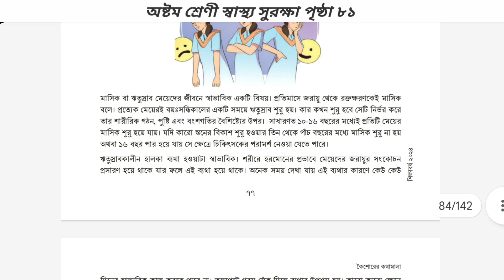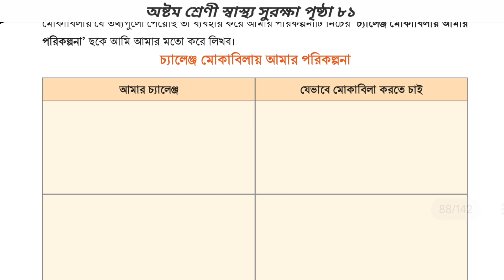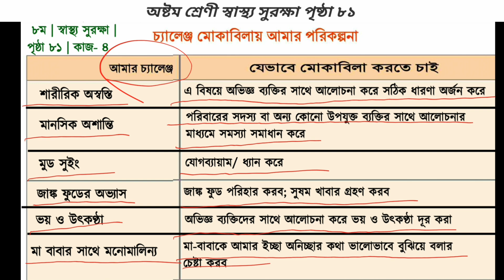৮ম শ্রেণির স্বাস্থ্য সুরক্ষা পেজ ৮১ | Shastho Shurokkha class 8 page 81 | wellbeing class 8 page 81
৮ম শ্রেণির স্বাস্থ্য সুরক্ষা পৃষ্ঠা ৮২ | বর্ণিল এর চিঠির উত্তর | Shastho Shurokkha class 8 page 82

class 8 well being page 81
class 8 wellbeing page 81 2024
class 8 wellbeing page 81 chapter 5

class 8 wellbeing page 81 solution
class 8 wellbeing page 81 new curriculum 2024
অষ্টম শ্রেণীর স্বাস্থ্য সুরক্ষা পৃষ্ঠা  ৮১
অষ্টম শ্রেণীর স্বাস্থ্য সুরক্ষা পৃষ্ঠা ৮১ ২০২৪
অষ্টম শ্রেণীর স্বাস্থ্য সুরক্ষা ৮১ পৃষ্ঠা
স্বাস্থ্য সুরক্ষা অষ্টম শ্রেণি ৮১ পেজ
স্বাস্থ্য সুরক্ষা অষ্টম শ্রেণী ৮১ পৃষ্ঠা
অষ্টম শ্রেণীর নতুন কারিকুলামের স্বাস্থ্য সুরক্ষা পৃষ্ঠা ৮১
স্বচ্ছ সুরক্ষা অষ্টম শ্রেণীর ৮১ পৃষ্ঠা সমাধান